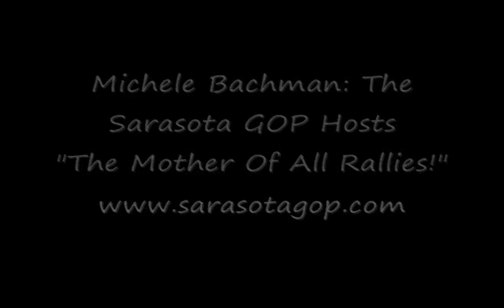Michele Bachman - "The Mother Of All Rallies!" - Quick Quote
Michele Bachman describes Joe Gruters and the GOP rally in Sarasota, FL, August 28, 2011